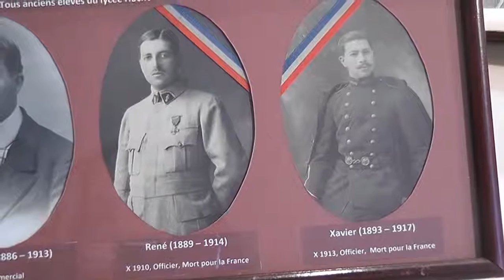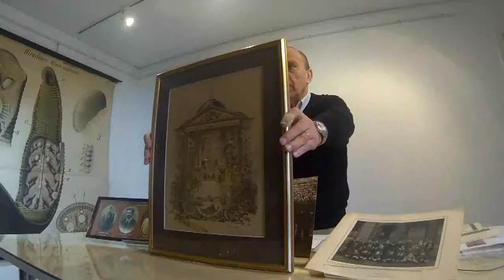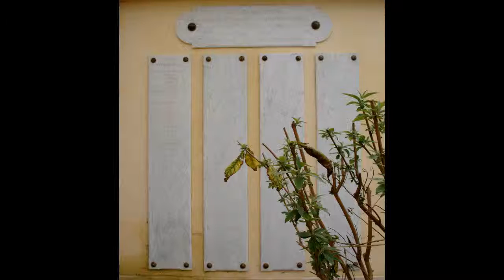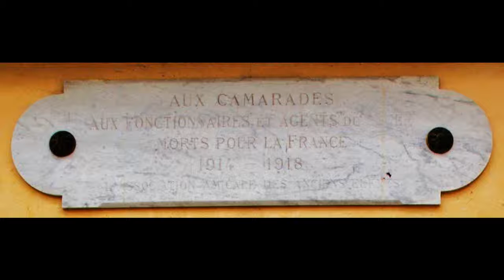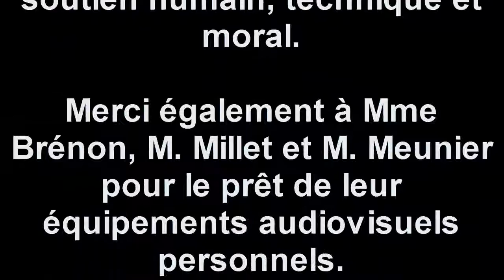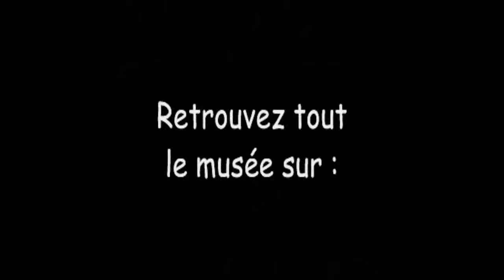Histoire des frères Prévost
Histoire de la famille Prévost durant la première guerre mondiale

Présentation par M. Philippe Georges Prévost